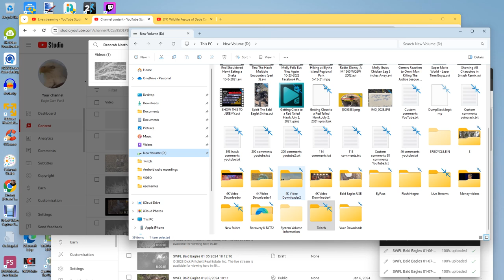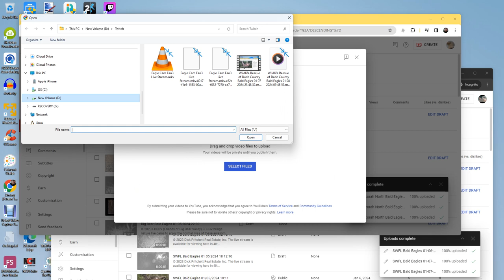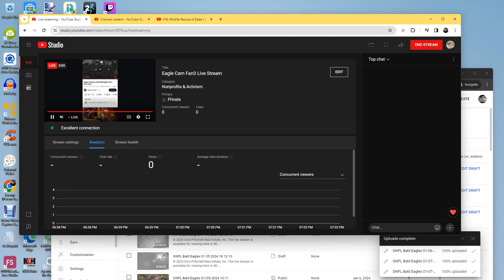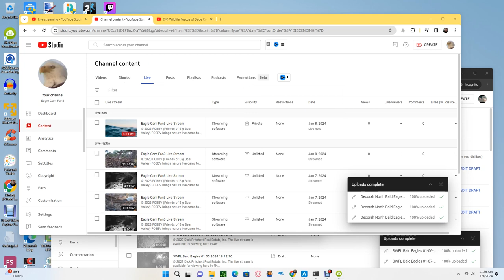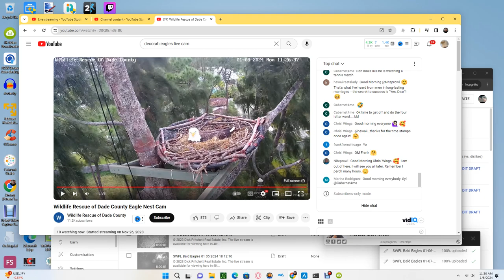Wildlife Rescue of Dade County Bald Eagles 01/08/2024 09:48